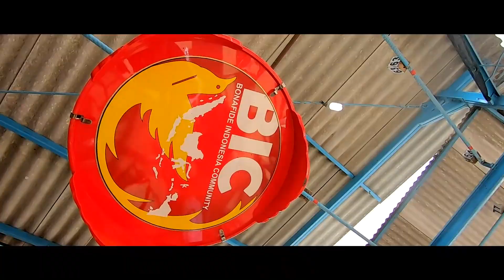ROAD TO IBC : Murai Batu Marco Regags Team Juara 3 BOB 36 G Tiket 1 Juta